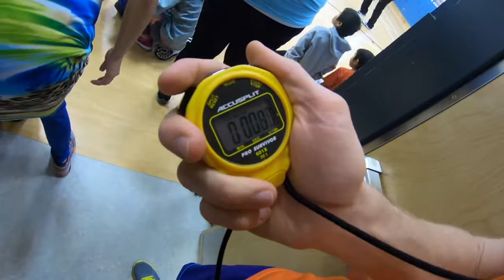Nuvvitimi Ajuinnaniq Jour 2 /Day 2